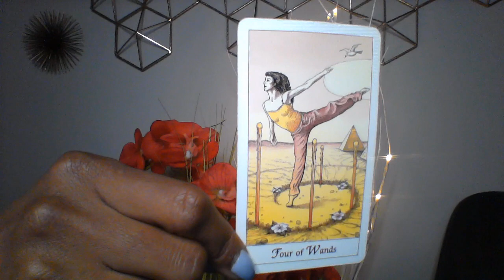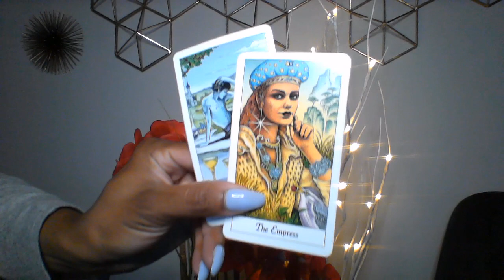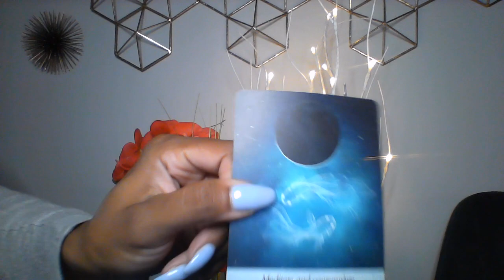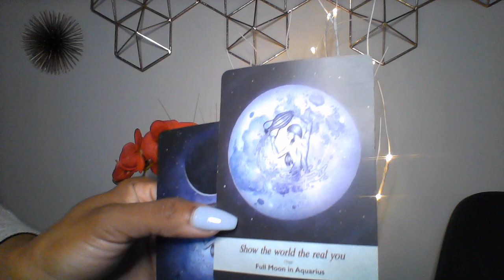SCORPIO DEC 2020 GIFTS, TRIPS AND MONEY WON'T IMPRESS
10off35

My astrological makeup:

Sun: Aquarius
Moon: Libra
Ascendant: Aries

Ellej446
TAROTOFELLE